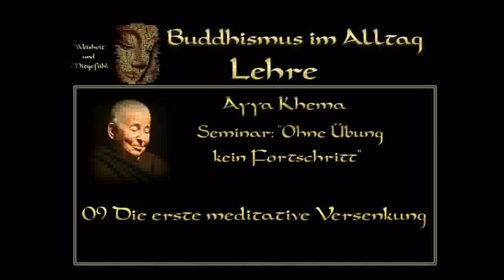Ayya Khema 08: Ergründung der drei Daseinsmerkmale 3 Substanzlosigkeit